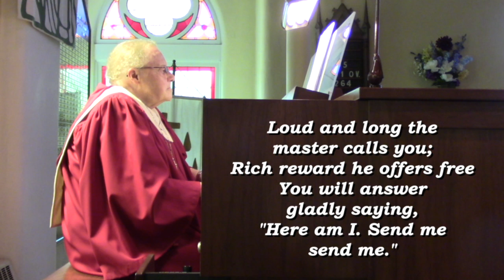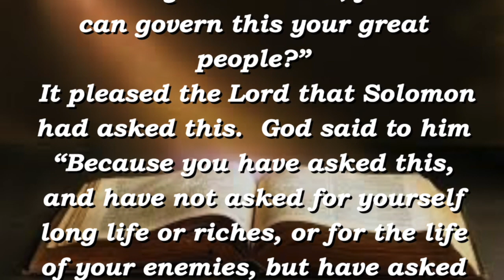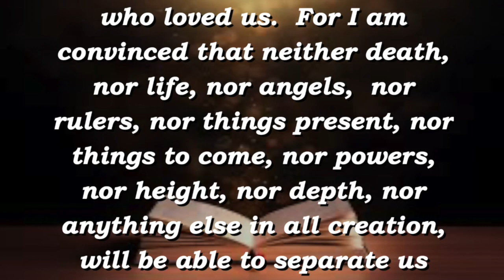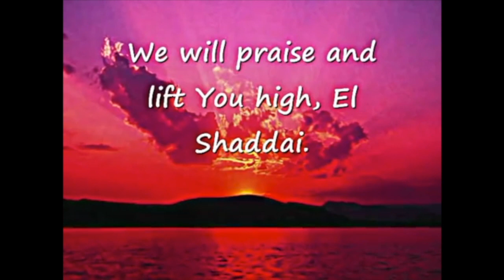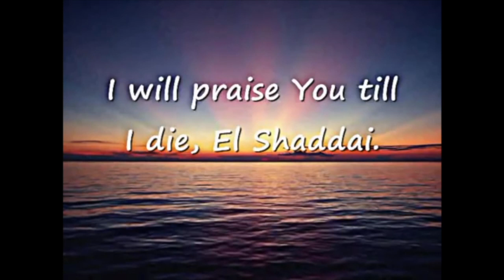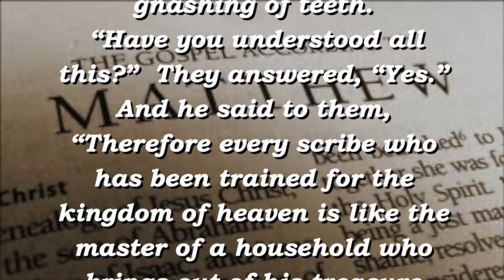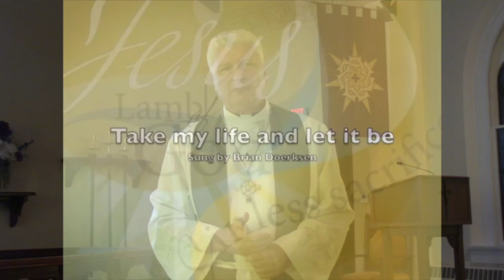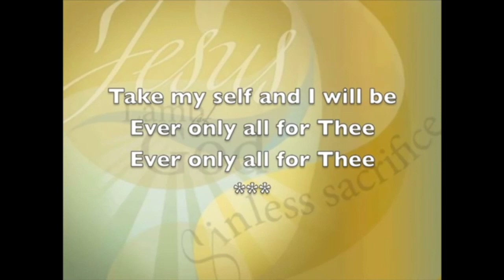"Never Give Up" - July 26, 2020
This video is about "Never Give Up" - July 26, 2020

When things are going badly, don't ever give up, because God is still with you in the valleys of life and He is still working to bring something good out of a bad situation.